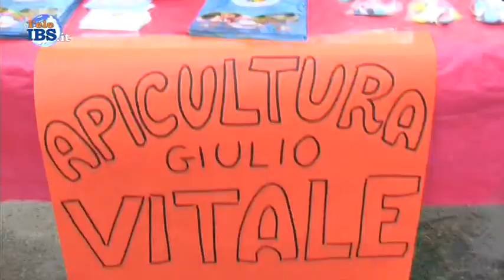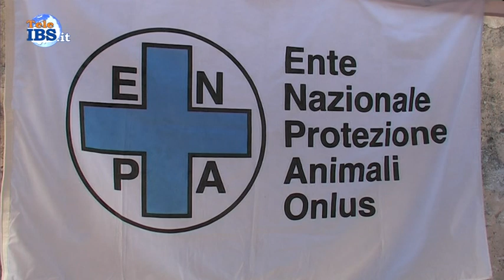Festa del Pane e della Pasta prima serata tra gli stand